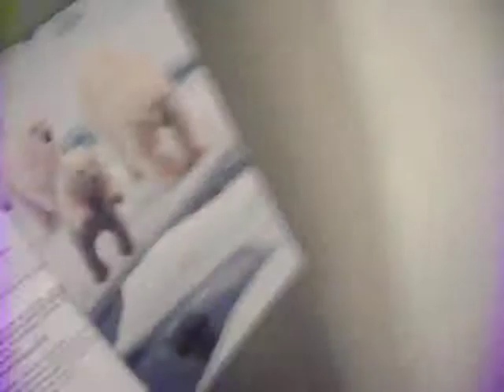SCHLEICH RANDOMNESS , FUUNY HORSEY PART 1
SPIRIT IS LOSE AND THERE IS NO PLACE 2 HIDE!